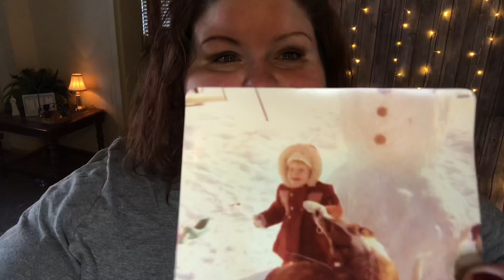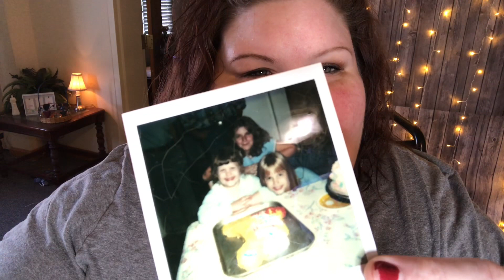I’m Not Committed To Losing Weight | Weekly Wrap Up!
I love Teami Skinny!!!

Try the Walmart Curbside Grocery Pickup!
It's FREE, quick and easy. Do all your grocery shopping without getting out of your car. Get $10 off your first order:

I'm on all the things:
Facebook: LifeByJen - The Journey